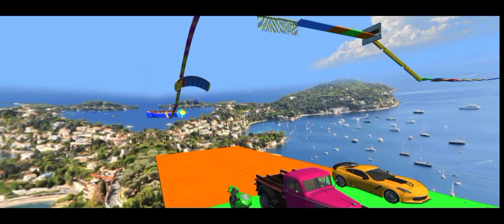CAR STUNT 3D 👻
GTA 5 CAR STUNT
CAR FOR SALE

baqi love you all people

bs itni hi likhunga pta bhi koi perhta bhi hai ya nhi 😆

ager ho to batao comment main